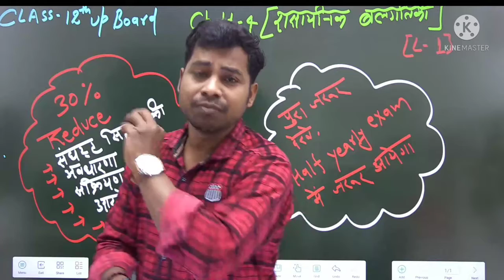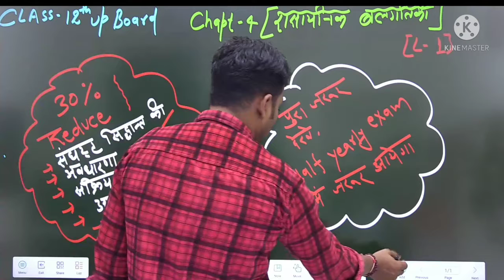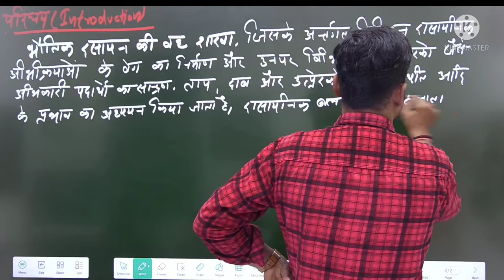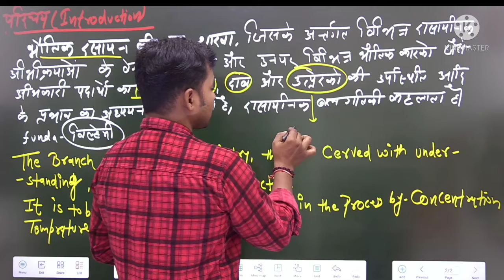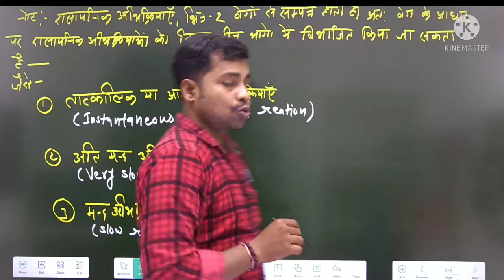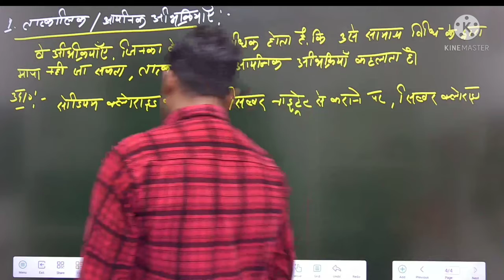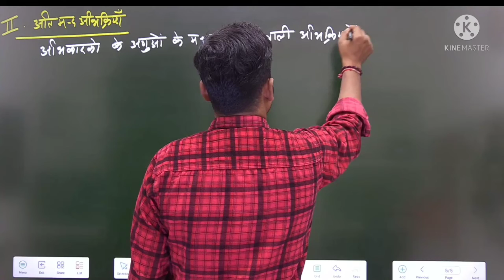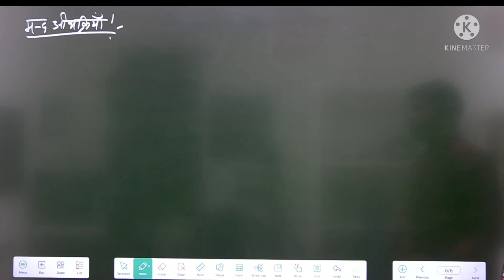अध्याय 4 (रासायनिक बलगतिकी ),/Class 12 Chemistry chapter 4/(Class 12th Chemistry) [Lec-1]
Doubtnut Safalta Batch
New कोर्स लांच

ये कोड लगाए और 10% और डिजाउंट पाए

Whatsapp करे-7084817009